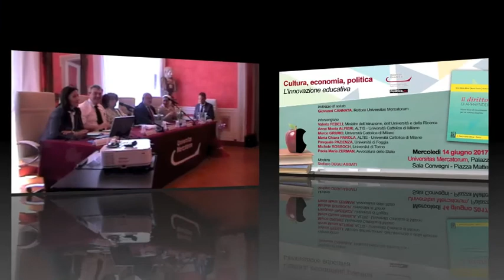UNIVERSITAS MERCATORUM/ "Il Diritto di apprendere" (Parte Prima)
Roma 14/6/2017 Palazzo Costaguti presso Universitas Mercatorum:
si svolge l'incontro "CULTURA, ECONOMIA, POLITICA- L'innovazione educativa".In questa prima parte dopo il saluto del Rettore prof.Giovanni Cannata gli interventi di Maria Chiara Parola, Suor Anna Monia Alfieri e Marco Grumo autori di "Il Diritto di apprendere" (Giappichelli editore). Modera SDA.